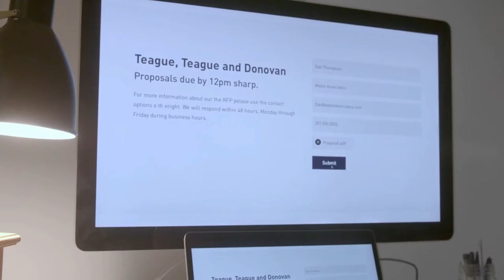Hoops for Hope: Girls Basketball vs. Gorham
It's our annual Hoops for Hope game, with proceeds going to breast cancer awareness.